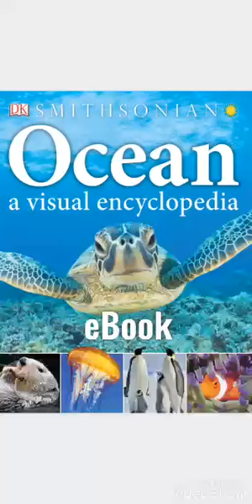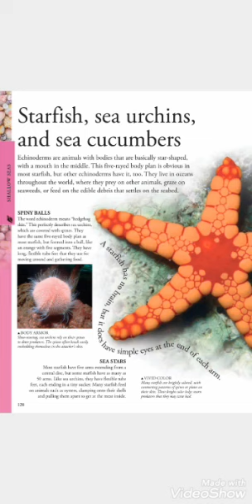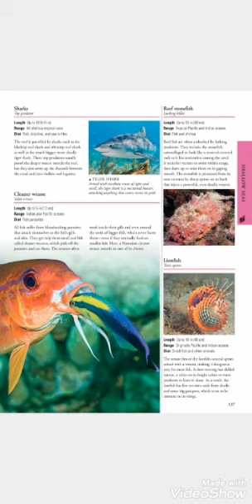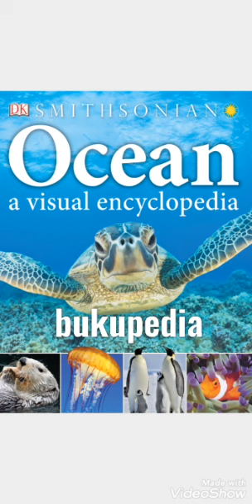DK Smithsonian Ocean a Visual Encyclopedia 2015 @ eBook Dorling Kindersley, Ltd.